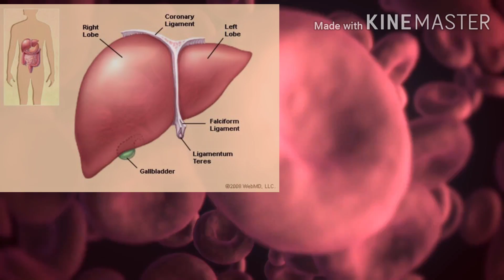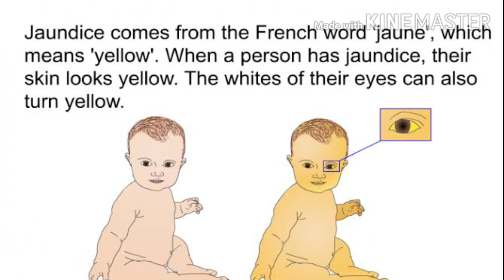Why do babies get jaundice? | பிறந்த குழந்தைக்கு மஞ்சள் காமாலை வருவது ஏன்? | Arinthu Kolvom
Why do babies get Jaundice?

Jaundice is a yellow tint to a newborn's skin and the white part of the eyes. It is a sign that there's too much bilirubin in the baby's blood. The word for having too much bilirubin in the blood is hyperbilirubinemia (say "hy-per-bil-ih-roo-bih-NEE-mee-uh").

Jaundice usually appears in the first 5 days of life. Babies born in Canada are routinely checked for jaundice within 72 hours after birth. If your baby is at risk for jaundice, your doctor may want to do a follow-up examination.

Most babies have mild jaundice. It usually gets better or goes away on its own within a week or two without causing problems. But jaundice should be taken seriously. In rare cases, if the bilirubin level stays high and isn't treated, it can cause brain damage called kernicterus. This can lead to serious lifelong problems.

What causes jaundice in newborns?
Jaundice occurs because your baby's body has more bilirubin than it can get rid of. Bilirubin is a yellow substance that's made when the body breaks down old red blood cells. It leaves the body through urine and stool. When you're pregnant, your body removes bilirubin from your baby through the placenta. After birth, your baby's body must get rid of the bilirubin on its own.

In most cases, babies have what's called physiologic jaundice. It occurs because their organs aren't yet able to get rid of excess bilirubin very well. This type of jaundice usually appears about 24 hours after birth. It gets worse until the third or fourth day, and then it goes away in about a week.

In rare cases, jaundice may be caused by other things, such as an infection, a problem with the baby's digestive system, or a problem with the mom's and baby's blood types (Rh incompatibility). Your baby may have one of these problems if jaundice appears less than a day after birth.